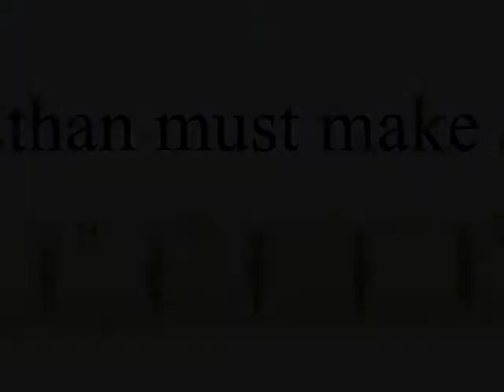The Studytrain, Reunion of the Untouchables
Talk about a field trip! This fantasy adventure takes young readers along on a ride aboard a magical flying train, called The StudyTrain, built 500 years ago in the time of Master Magician Mikhail Pilkington III.

The magical vehicle was designed to show teenagers the world, and turn them into wizened and peaceful leaders. When a Swiss boy named Ethan is invited aboard, he discovers the wonders of The StudyTrain, and gets confronted with an ancient and evil alliance called The Untouchables. They see in him the qualities needed to emerge as their long-awaited leader. Ethan's intrigue and hunger for knowledge and power makes him learn all their secrets, magic, and sorcery. Within this web of discovery, he also meets his dark side ... which side will he choose?

This remarkable story about facing challenges will gather you onboard and take you for the ride of a lifetime!

About the Author: Born in Belgium, Kurt Frenier is a senior director at Pepsi Cola, and the author of children's and young adult books. He lives in Dubai with his wife, Sanne, and two daughters, Julia and Emilie. The StudyTrain is his first English-language young adult book.